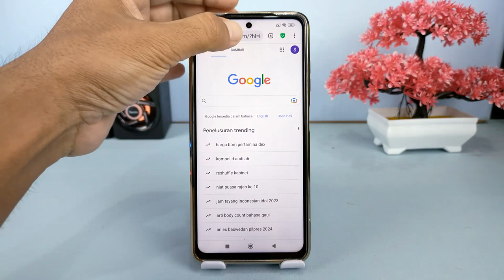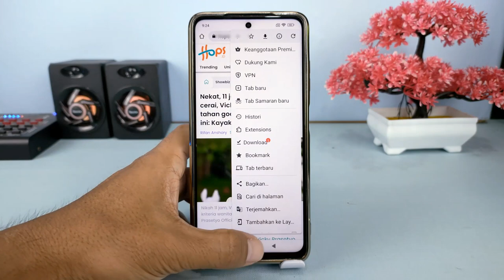Cara Menghilangkan Iklan Di Chrome Android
Ketika kita menjalankan aplikasi Chrome untuk mendownload ataupun mengunjungi sebuah situs terkadang iklan yang dimunculkan ini nggak kira-kira,sampai-sampai kita ketika akan membuka websitenya tidak bisa dilihat karena saking kebanyakannya iklan.

Nah untuk menghilangkan iklan yang banyak di aplikasi Chrome,caranya adalah kita mengganti browser internet yang menyerupai aplikasi Chrome,yaitu Fab Add Blocker dan untuk mendownloadnya silahkan klik disini.

Terima Kasih